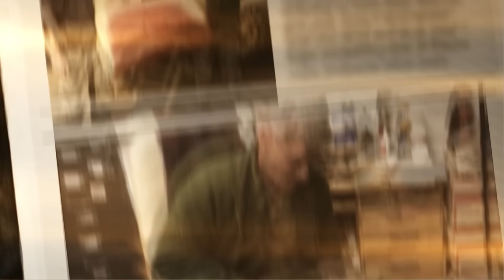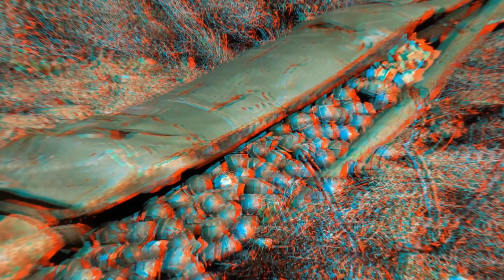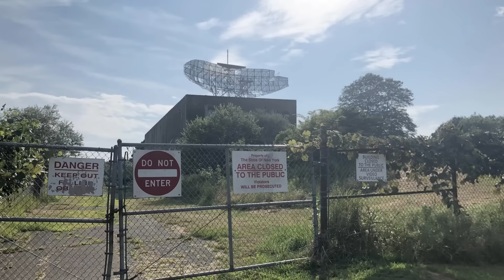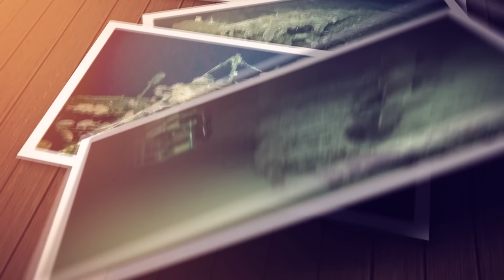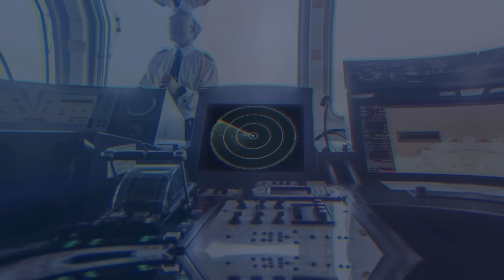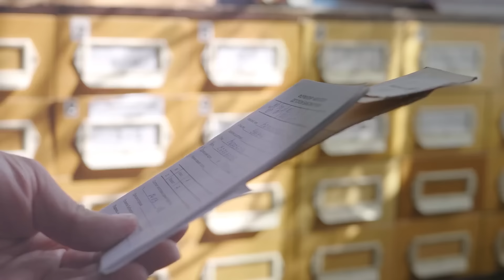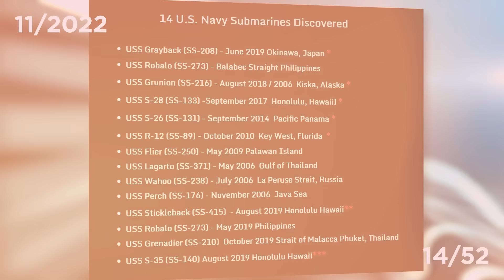Los Descubrimientos Militares Más Asombrosos E Inesperados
La guerra deja muchas cosas, entre ellas algunos tesoros que la gente jamás esperaría encontrar.